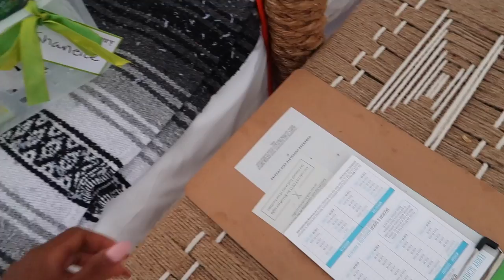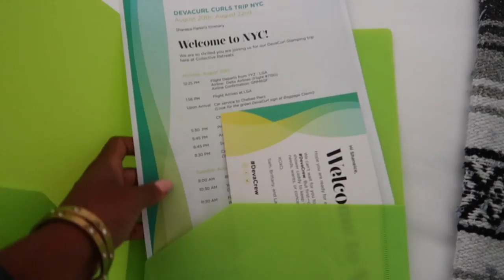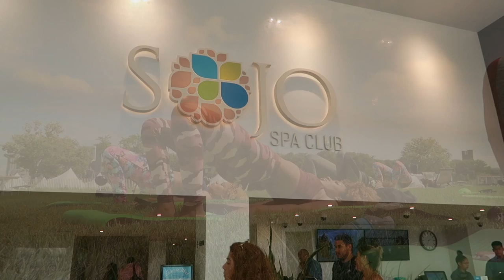NEW HAIR!? + GLAMPING WITH DEVA CURL!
So guys I totally forgot about this footage I had.. this all happend in late August. LOST FILES!!

🎥 CAMERA + EDITING ↓
C a m e r a : Canon G7x Mark II
Under Water C a m e r a